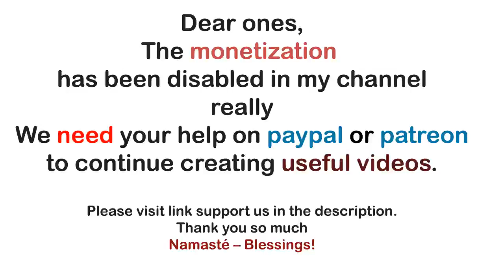Archangel Michael ~ Give The Priceless Gift of Peace